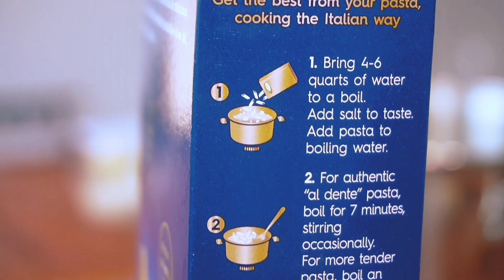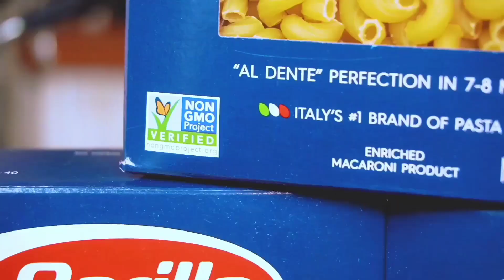Macarrones con Queso Estilo Boricua (Mac & Cheese)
Te ensañaré cómo hacer un delicioso, fácil y rápido MAC & CHEESE estilo BORICUA con tocineta.